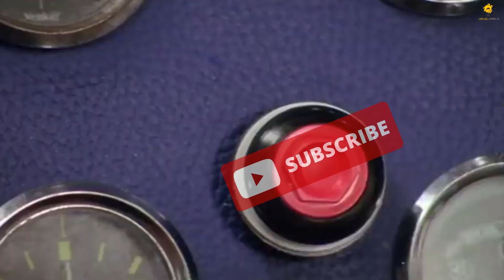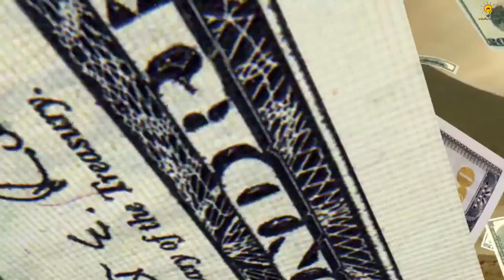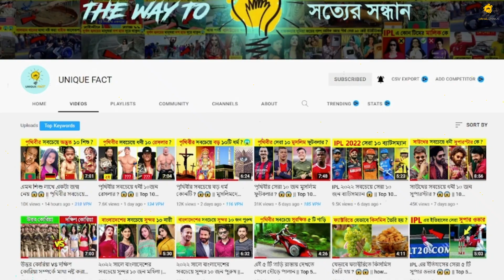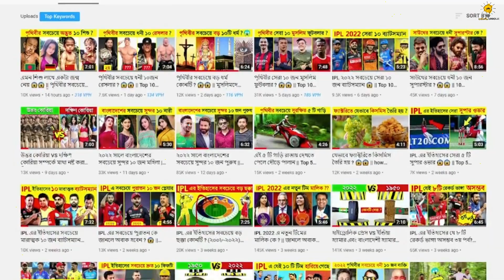এই ১০ জন ব্যক্তিকে রাস্তায় দেখলে দৌড়ে পালান 😱 || Top 10 Most powerful person in the world